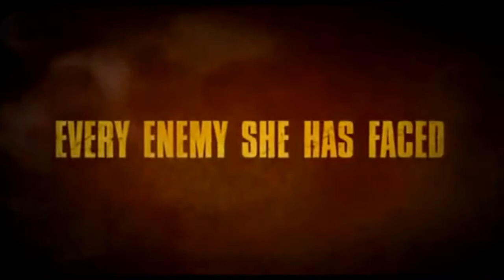Kill Bill: Vol. 2